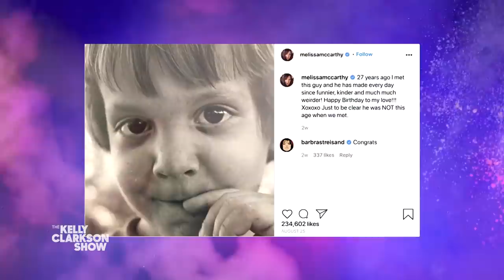Melissa McCarthy Thought She Was Being Punked When Asked To Duet With Barbra Streisand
Melissa McCarthy still can't quite believe she's friends with music legend Barbra Streisand, much less that she once performed a duet alongside her. Melissa dishes on the surreal experience of collaborating with Barbra on her Netflix concert film, and how she originally thought she was being punked. Tune in tomorrow for more with Melissa McCarthy.